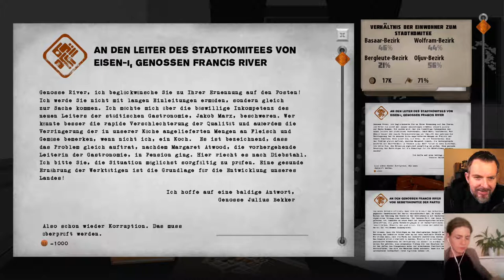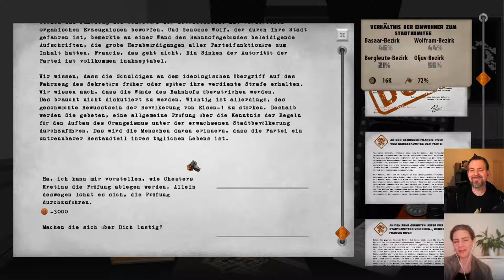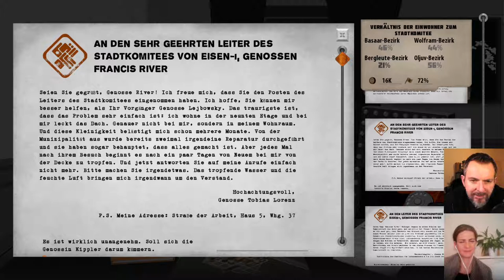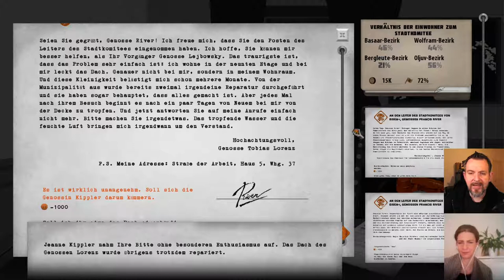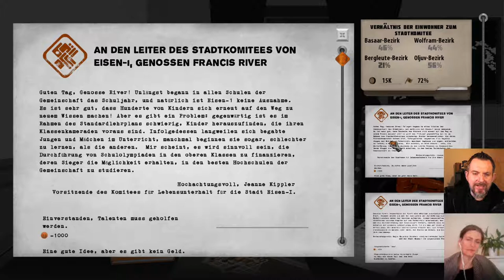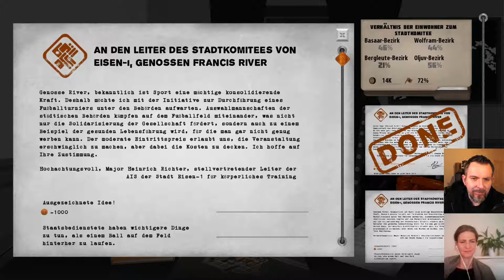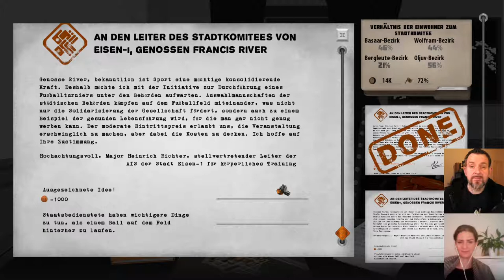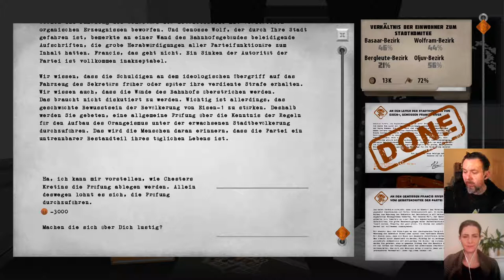For the People #23: Büroromanze - mit Politikwissenschaftlerin Romy Höhne